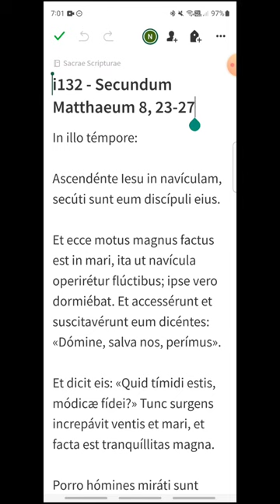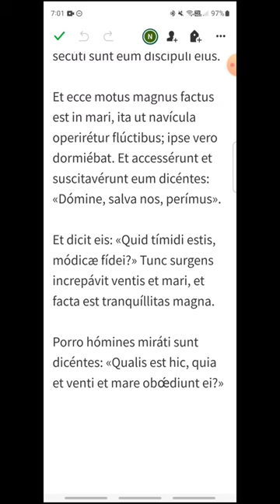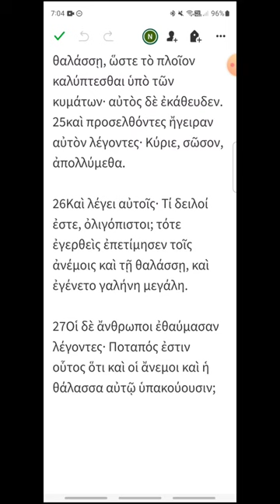i132 - Mateo 8, 23-27 - EVANGELIO DEL DÍA en Latín, Español y Griego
Martes XIII del Tiempo Ordinario
00:19 Latín
01:11 Español
01:56 Griego